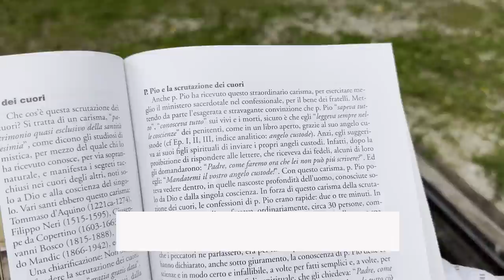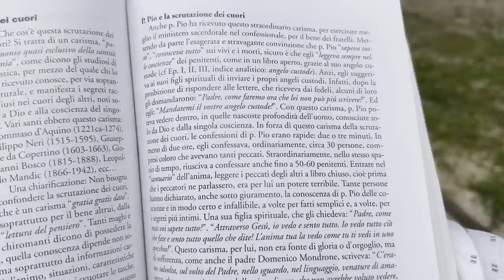Padre Pio: "Attraverso Gesù vedo tutto ciò che fate sento tutto quello che dite".